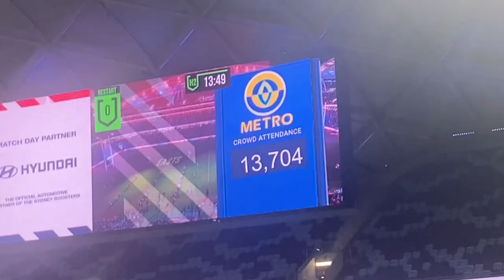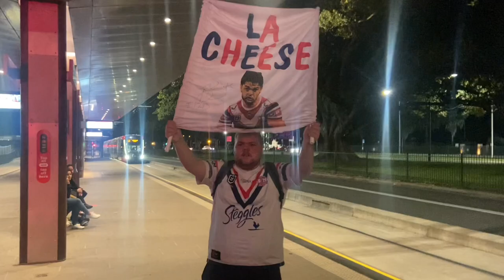Sydney Roosters vs Dolphins NRL Matchday Vlog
G'day LEGENDS🙌🏻
TJC Sports here back with another video!🔥
As always, Welcome to the channel and welcome to another special matchday vlog!
today i will be watching the dolphins for the first time in roosters vs dolphins!🙌🏻

If you enjoy my Roosters vs Dolphins vlog like i always say be Sure to leave a like and subscribe as I do one of these every week I can and appreciate the support! You'll also get to join this awesome group of legends!!!
THOUGHTS ON THE SYDNEY ROOSTERS VS DOLPHINS GAME..👇

As a neutral im not too impacted but it would've been less pressuring mext week for my eels if dolphins had won😂  special thanks to @haynesy for featuring in todays vlog!💯

Next Planned Vlog: Parra vs Roosters
Music

All rights of the first track should go to neffex